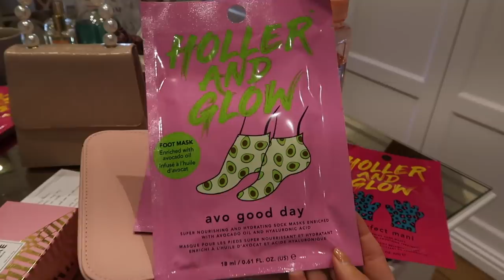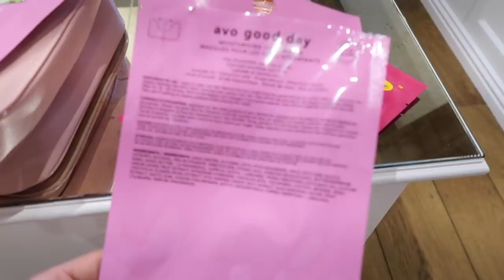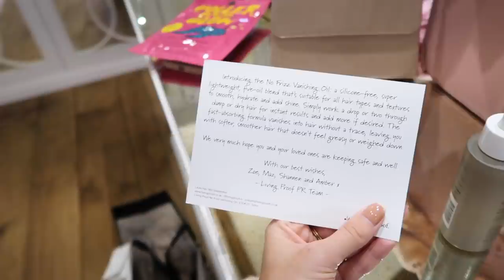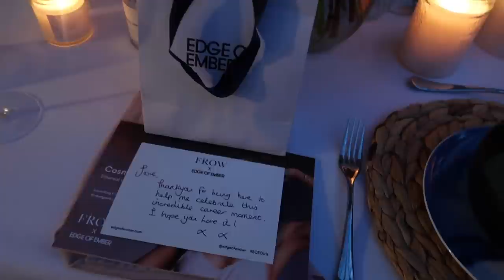WHAT I'VE BEEN BUYING LATELY + PAMPER DAY // Fashion Mumblr Vlogs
WHAT I'VE BEEN BUYING LATELY + PAMPER DAY
AD - this video includes a paid integration with KENZZI

Adapter for the UK

What I'm Wearing:

White V Neck - Lilysilk
Cardigan -

❤ My Camera Equipment Etc